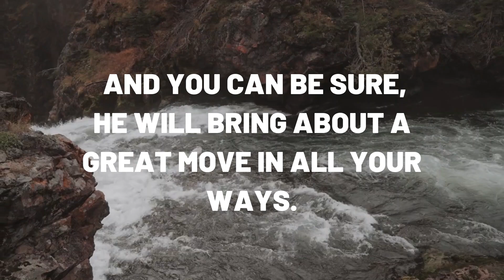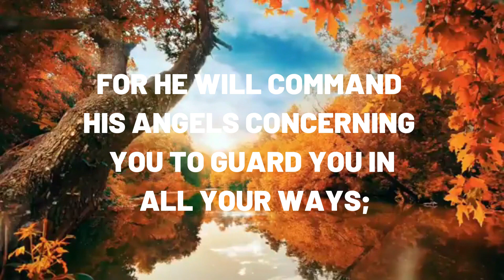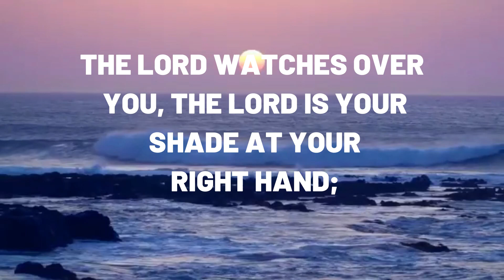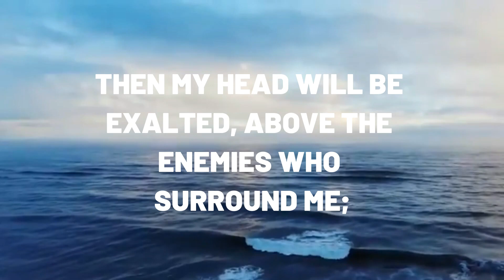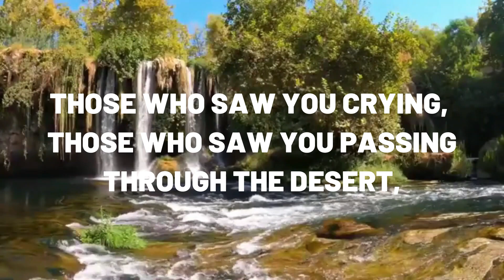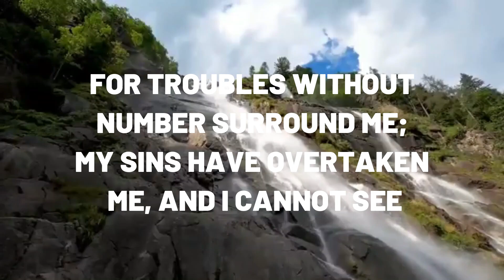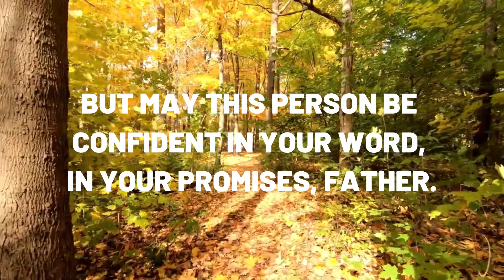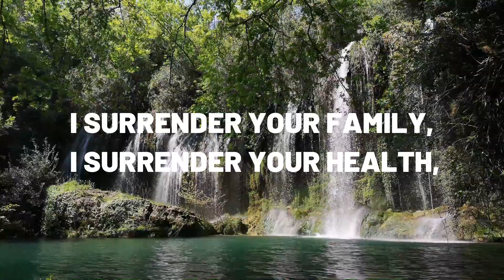MAKE THIS PRAYER WITH ALL YOUR FAITH AND THEN COME AND WITNESS YOUR MIRACLE PERFORMED.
A strong and powerful prayer for you to draw closer to God and deliver your urgent requests to him.
Cry out to the Lord with all your faith and receive your victory.
This is a powerful prayer, it brings together the most powerful and strongest psalms in the Bible.
Ask God to providentially enter your life.
We are together in prayer.